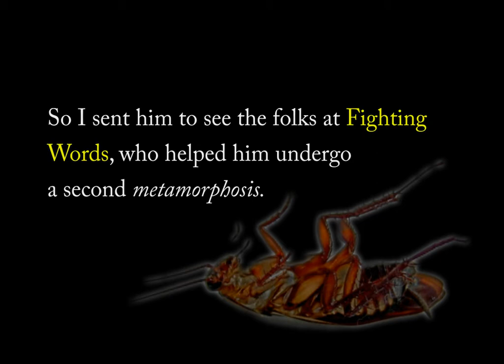Kafka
"Gregor, a friend of mine, was having serious problems with his writing.  It wasn't writer's block, as you might suspect.  His problems started one morning when he woke up and discovered he was a dung beetle.  His short limbs and broad, flat body made holding a pad and pencil almost impossible.  So I sent him to see the folks at Fighting Words, who helped him undergo a second metamorphosis.  Now, as a three-toed sloth, his writing is far better.  Sure, it's not the quality you'd expect from a creature with five digits, but it's progress."

 - Franz Kafka (as told to Rossa Deegan)